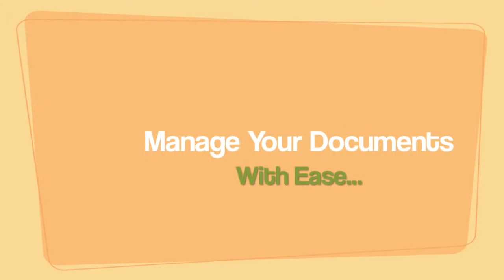Microsoft Office Web Apps Features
Erica Diamond of spokesperson for Microsoft Office 2010 talks about all the great new features of Microsoft Office Web Apps